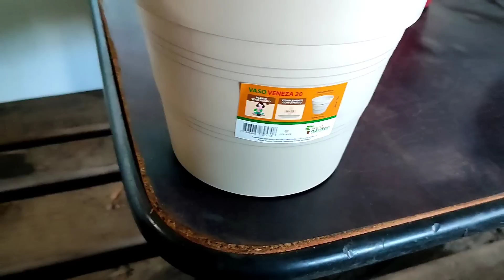NÃO PODE PASSAR DE HOJE| ORGANIZAÇÃO E LIMPEZA NA LAJE| ARRANJO DE COLLEUS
Olá amigos, neste VÍDEO mostro a ARRUMAÇÃO DA LAJE,  minha JARDINEIRA DE COLLEUS ESTÁ MARAVILHOSA. ESPERO QUE GOSTEM ❤️🌿🌸